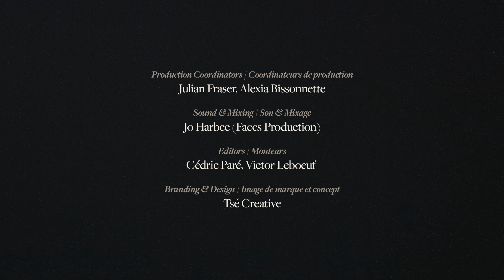Monna Muse - Bayas | SOLO SESSION S1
Retrouvez la talentueuse Monna Muse avec une performance live de la chanson Bayas. Exprime ton identité musicale 🎶

▶ Artiste invité : Monna Muse @monnamuse
▶ Suivez-nous: @solosessh

Mix audio: Jo Harbec (Faces Production)
Image de marque: Tsé Creative @tsecreative